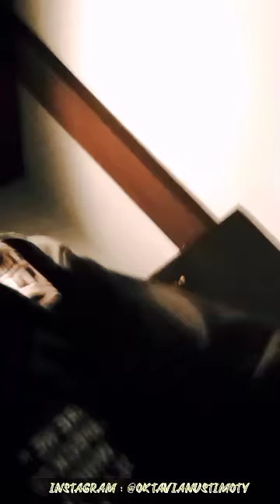billingnya nanggung 3 lagi bang..(4)